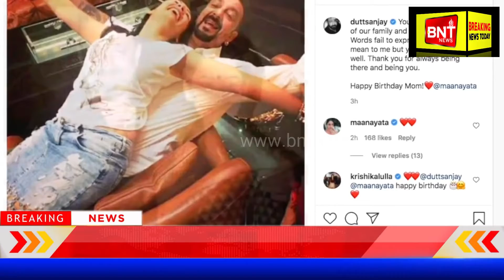Bollywood Bulletin | Breaking News Today | 23rd July